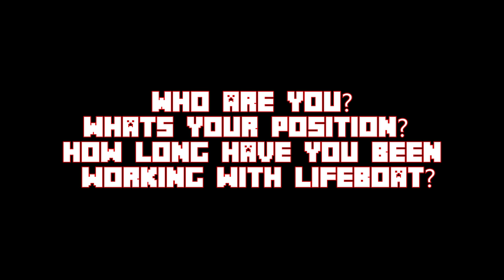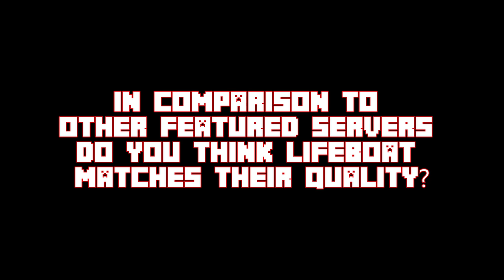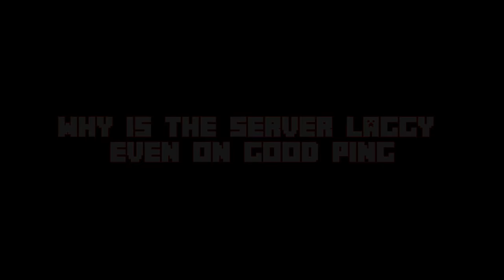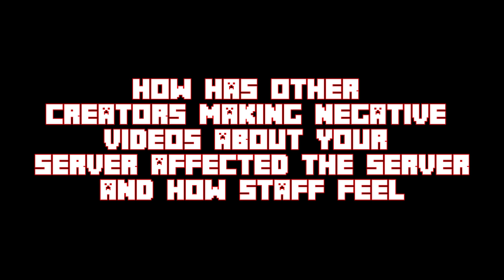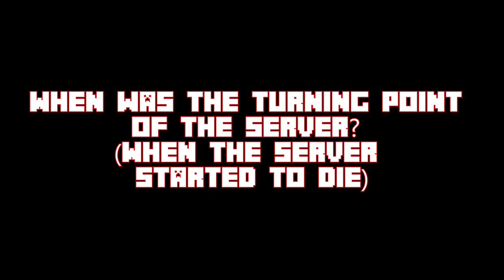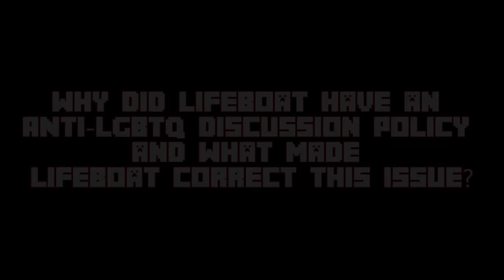The Truth About Lifeboat.... (Minecraft Bedrock)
The Truth About Lifeboat. (Minecraft Bedrock) or LBSG, as Diecies and Dishrex, a Lifeboat Developer discusses and answers community questions and concerns in an interview. Lifeboat / LBSG is the original Minecraft PE / Minecraft Bedrock Edition Survival games server. But over the past few years lifeboat has started to decline in quality and quite quickly... Especially with servers like The hive, showing us what Server quality on MCBE should look and feel like. Watch and listen as Diecies asks questions about lifeboats lag issues, LGBTQ policies and more.

intro 0:00
Who are you? 0:24
In comparison to other featured servers do you think lifeboat matches their quality? 1:32
Why is the Lifeboat laggy even on good ping? 2:07
What makes lifeboat different from other servers? 3:58
How has other creators making negative videos about your server and how the staff feels about the server? 5:19
When was the turning point of the server? When the server started to lose players. 7:27
What were your original plans when first creating the server and what are they moving forward? 9:24
why did Lifeboat have an ANTI-LGBTQ discussion policy and what made lifeboat correct this issue? 11:18
What are the plans for the server going forwards? 12:46
outro 15:19